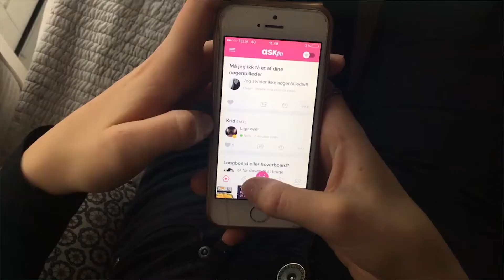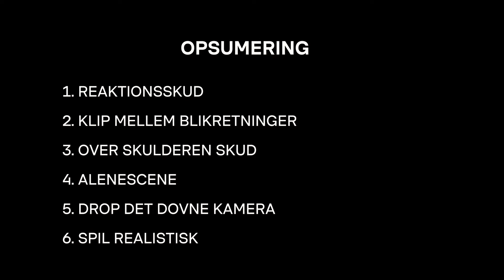Fiktion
Kort undervisningsvideo, der viser hvordan elever og lærere kan arbejde med filmproduktion efter POV metoden.